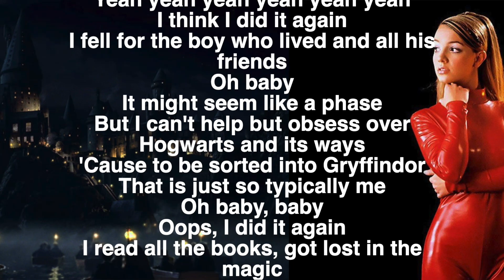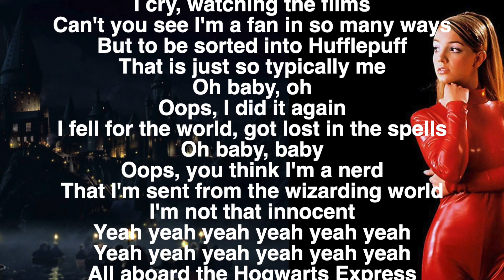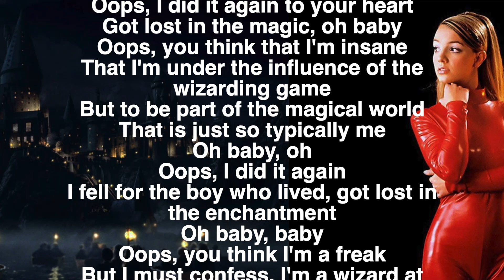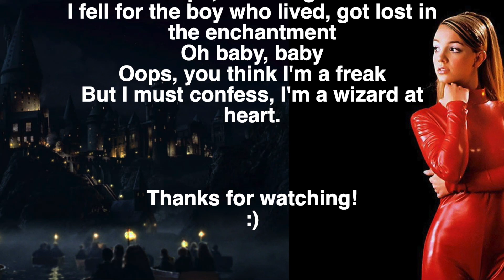Ai x Britney Spears Oops I Did it Again Harry Potter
Ai turned Britney Spears's song Oops I Did it Again into a song about Harry Potter.
Enjoyyy